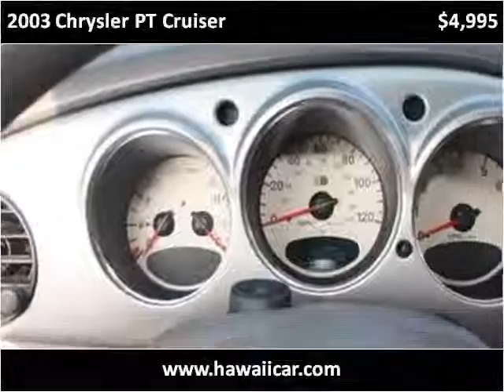2003 Chrysler PT Cruiser Used Cars Kailua-Kona HI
This 2003 Chrysler PT Cruiser is available from Pre-Owned Motor Cars.